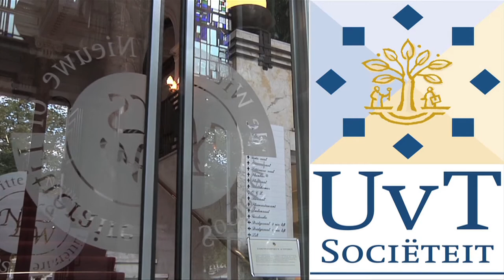UvT Sociëteitbijeenkomst 8 juni 2015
Met als gasten Erik van der Loo en Klaas Knot, onderwerp van gesprek en discussie: Leiderschap.